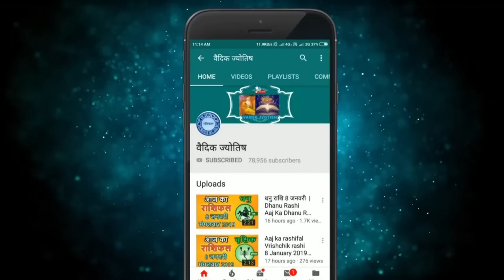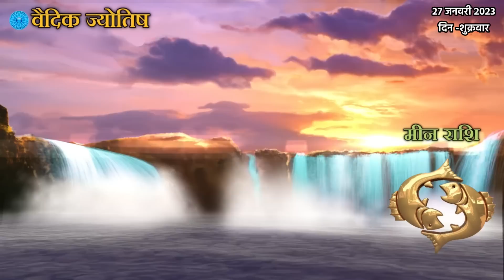मीन राशि 27 जनवरी शुक्रवार | Meen Rashi 27 January 2023 | Aaj Ka Meen Rashifal Pisces Horoscope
@वैदिक ज्योतिष
meen rashi 27 January 2023
27 January meen rashi
meen Rashi January 2023
Dainik Rashifal,Horoscope,Astrology
27 जनवरी   मीन राशि
आज का राशिफल मीन राशि
मीन राशिफल